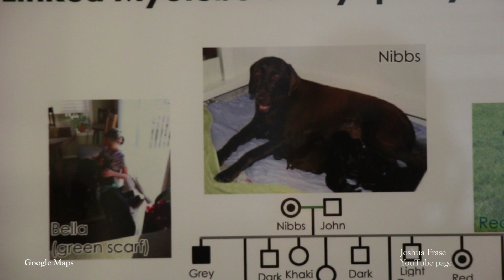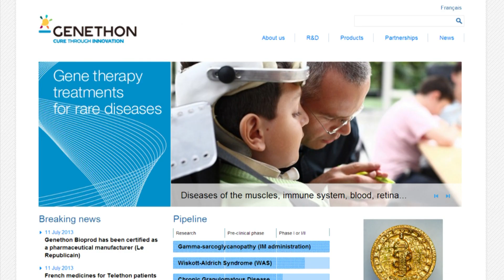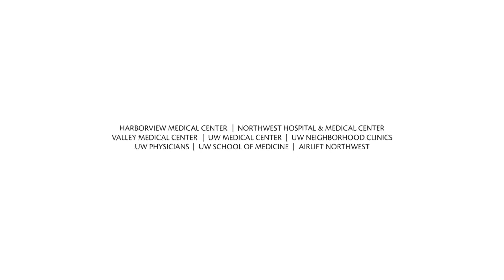Gene therapy defeats muscle disease in tests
Scientists studying myotubular myopathy, a devastating disorder, say a new therapy appears to rescue mice and dogs from the disease. The findings demonstrate the feasibility of future clinical trials of gene therapy, said the study's lead author, Martin Childers of the University of Washington.